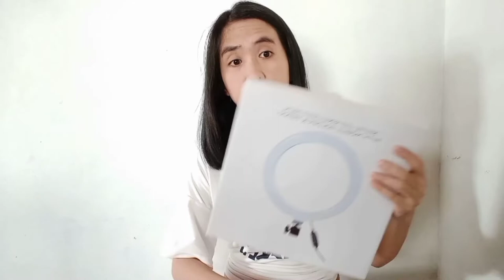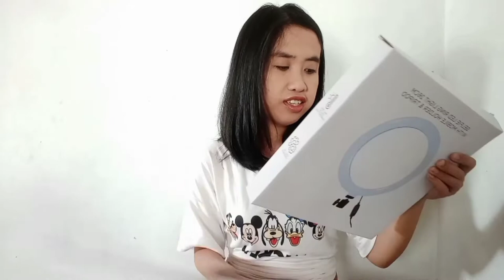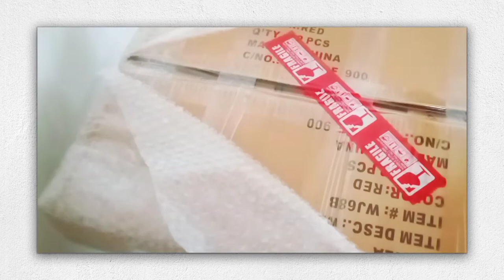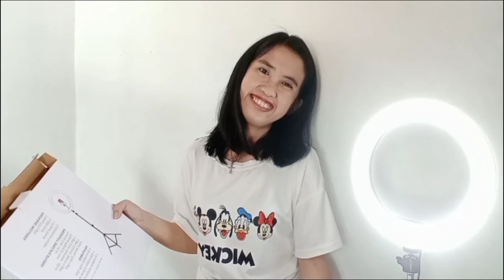Affordable Ring Light Review from Surplus | Theresa Denise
Hello guys!!

Mahilig ka bang mag photoshoot or vlog pero can’t afford ang ring light. This is the perfect solution for everyone. For only 599 pesos makakabili po kayo ng ring light na super good quality po.

If you like this video please click the like button and if you haven't subscribed to my channel yet please click the subscribe button and the notification bell to be updated.

♥ About me ♥

Name: Theresa Denise Matala
Age: 27 years old
Address: Bolbok Lipa City
Lyka: callmebluueheart
Wattpad: akosibluueheart